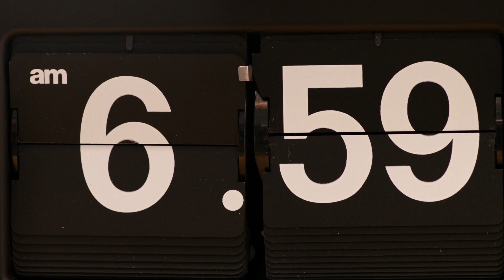Bosch GO! 鋰電起子機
📣經典達人必備的輕巧神器-Bosch GO鋰電起子機  滿週歲啦❗

📣抱枕加碼送給你！慶祝上市週年，即日起至2019/3/31，在全通路購買Bosch GO，鐵漢柔情的 麻吉#GO造型枕 就送給您❗

☑輕巧靈活、鋰電動力，來自德國老字號的精密電機技術支援！
☑操作簡單、小巧夠力，6檔扭力應對各種不同需求！
☑無開關設計，即推即停一推到位，專業師傅、居家修繕必備神器！

🔳特力屋